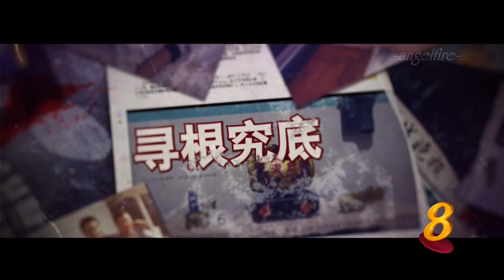The Truth Seekers 《真 探》 Trailer 03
Debuts 28 April 2016, Mon - Fri 9pm on Channel 8

Chen Hanwei, Desmond Tan, Rebecca Lim, Yusuke Fukuchi, Brandon Wong, Somaline Ang, Lynn Poh, Pan Lingling